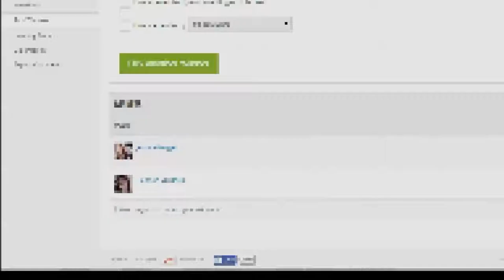Meowijuana Weekly Giveaway! September 29th, 2015